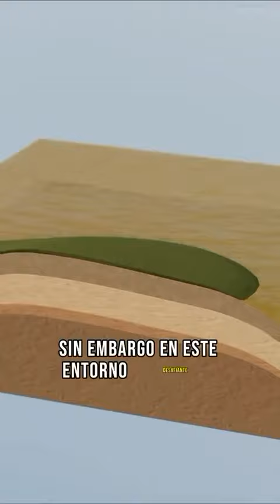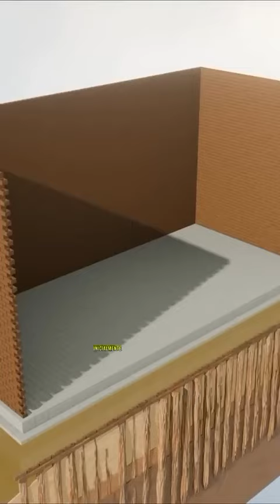La curiosa construcción de Venecia.